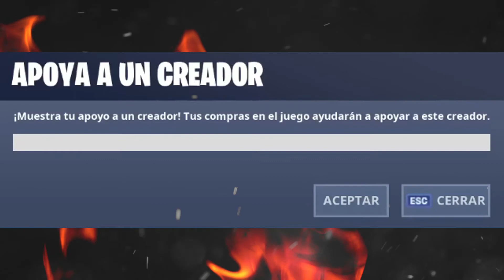UBICACION Y GUIA!! DE TODAS LAS MONEDAS DE PE, SEMANA 9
Usa el codigo THEDARIEL en la tienda de Fortnite amigo te traera buena suerte.

SORTEO 2000 PAVOS GRATIS
PARA FORTNITE, AL LLEGAR A LOS 100 VIEWERS

Temporada 2
EVENTO FINAL* Nuevo Horario y FECHA OFICIAL
el mejor jugador de fortnite
el mejor jugador de fortnite de guatemala
el mejor jugador de fortnite mexico
el mejor jugador de fortnite en movil
el mejor jugador de fortnite en nintendo switch
el mejor jugador de fortnite ps4
el mejor jugador de fortnite pc
el mejor jugador de fortnite guatemala pc
el mejor jugador de fortnite thegrefg
el mejor jugador de fortnite mobile
el mejor jugador de fortnite swtich
el mejor jugador de fortnite en el telefono
fortnite montage
fortnite en s6 edge
fortnite capitulo 2
fortnite tempora 11
fortnite en vivo
ortnite en vivo
ortnite canciones
ortnite es
ortnite 2
fortnite actualizacion
fortnite actualizaciones
fortnite para android
pavos reales,
pavos gratis,
pavos en apuros,
pavos fortnite,
pavos gratis fortnite,
pavos baratos ps4
fortnite evento,
fortnite deadpool,
fortnite en la vida real,
fortnite android,
fortnite actualizacion,
fortnite apk,
fortnite animation,
fortnite anuncio,
fortnite arena,
fortnite asmr,
fortnite apk android,
a fortnite animation,
a fortnite movie,
a fortnite intro song,
fortnite bailes,
fortnite bugha,
fortnite battle royale,
fortnite blend freshon,
fortnite brutus,
fortnite baila en lago canoa,
where is locker room be in fortnite,
zowie ec2-b fortnite,
cik b fortnite,
fortnite cancion,
fortnite capitulo 2,
fortnite concierto,
fortnite canal,
fortnite capitulo 2 temporada 3,
fortnite creativo,
edit with x fortnite,
prayer in c fortnite,
trailblazer a.c fortnite,
fortnite desafíos,
fortnite dance,
fortnite directo,
fortnite duki,
fortnite danirep,
fortnite descargar android,
model d fortnite,
dido_d fortnite,
punk'd fortnite,
digga d fortnite,
vonnie d fortnite,
fortnite evento final,
fortnite evento travis scott,
fortnite escondite,
rap d e fortnite,
fortnite fortnite,
fortnite fails,
fortnite fernanfloo,
fortnite fashion show,
fortnite filtraciones,
fortnite focus,
fortnite fncs,
f fortnite chapter 2,
f fortnite 2